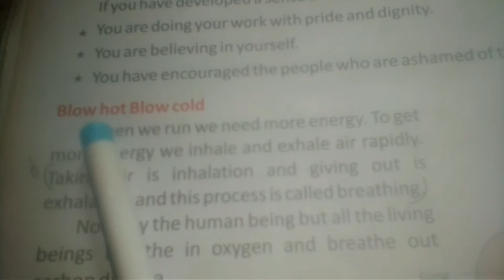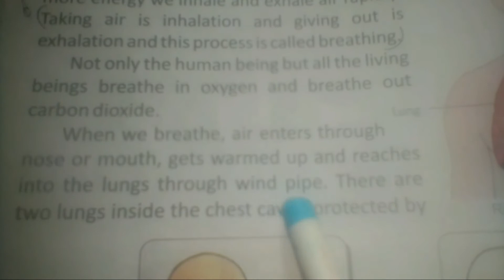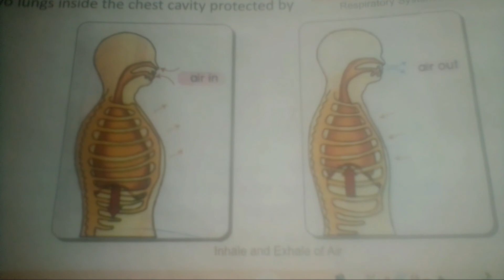Science for Class 5 By Ranjit Kumar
Chapter 1.8

Work

Blow hot Blow cold